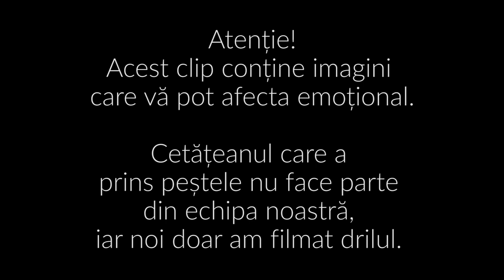😲😲😲 OMG DRILL DE TEN LA 7KG | PESCUIT LA TEN 2019 🎣 🎣 🎣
Amur de 7 kg capturat de localnici pe balta Păulești.